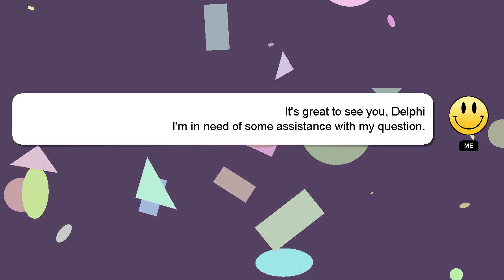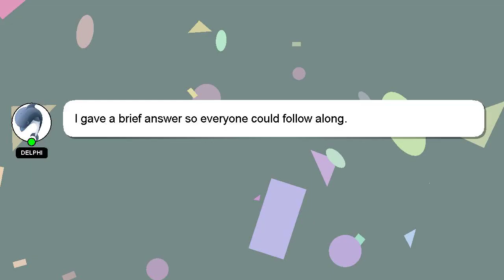How to make a dock in fortnite creative?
An introduction to myself in a few words, Hi there, I go by the name of Delphi. Let me aid you in resolving any queries you may have. - How to make a dock in fortnite creative?

If you provide an answer, I will 'heart' it as a sign of gratitude.

*2 What we are experimenting :*